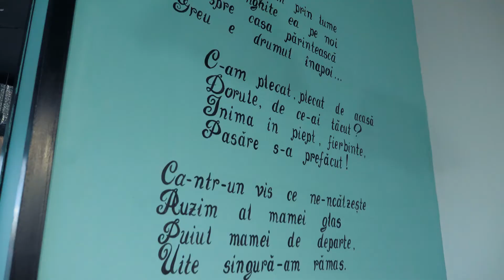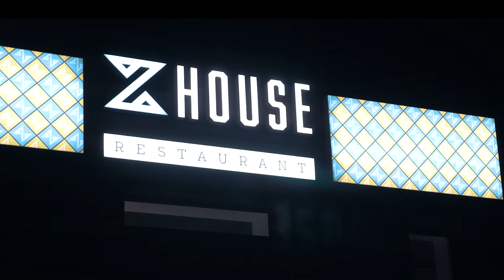ZHOUSE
O colaborare deosebita alaturi de ZHouse !
    Un local cu bucate delicioase si atmosfera calduroasa.